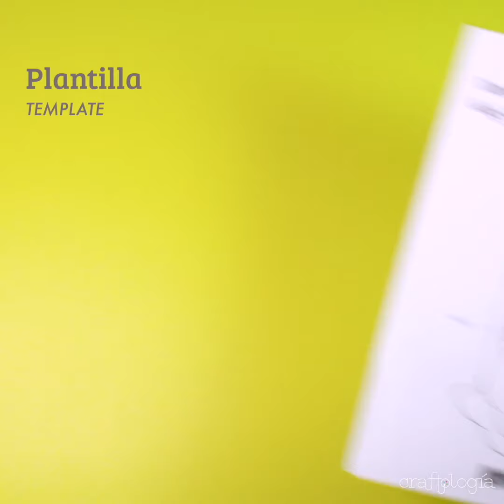Cómo hacer títeres para niños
Con materiales súper sencillos de conseguir, este paso a paso para hacer títeres de tela, títeres de papel o títeres de calcetines que ya no uses será todo lo que necesitan tus niños para pasarla bien.